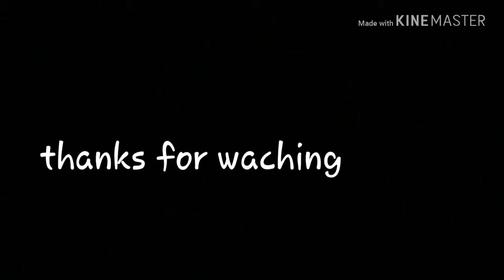Rx100 modal - (1997 year) ride by standard rider